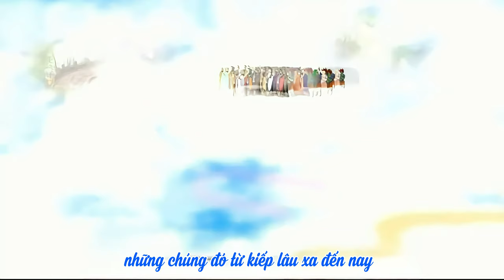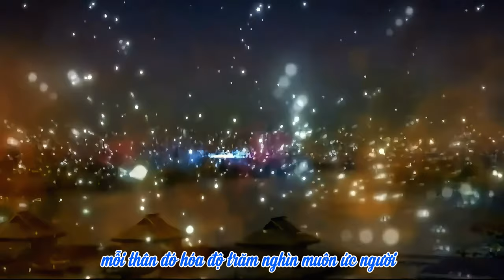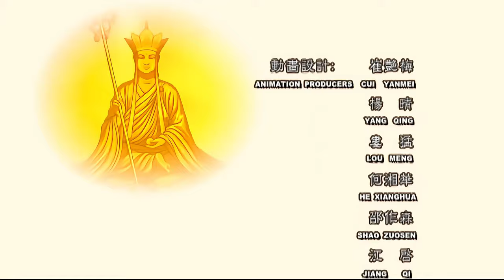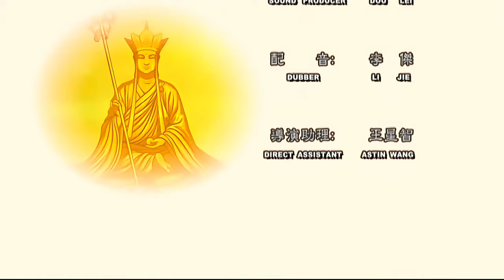Phim Hoạt Hình Kinh Địa Tạng - Phẩm 2 - Phân Thân Tập Hội | HT Thích Trí Tịnh | Diệu Pháp Âm | 4K